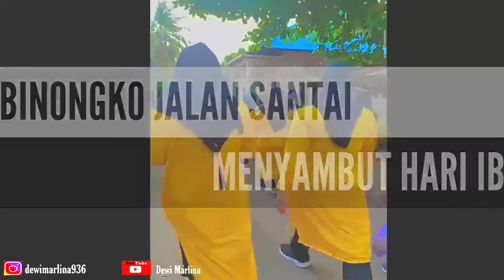TOGO BINONGKO Jalan Santai | Menyambut Hari Ibu | Selamat hari Ibu wanita- wanita hebat (part 1)